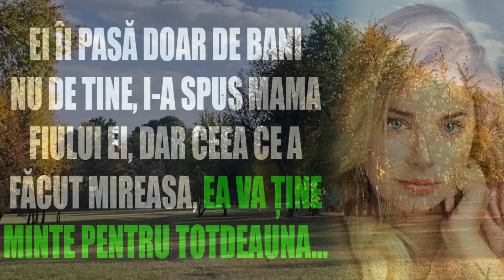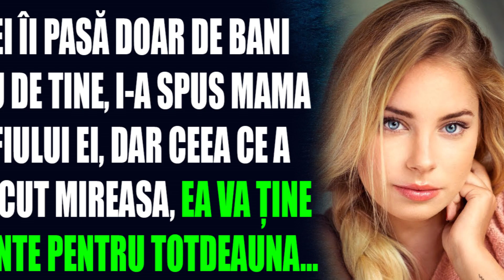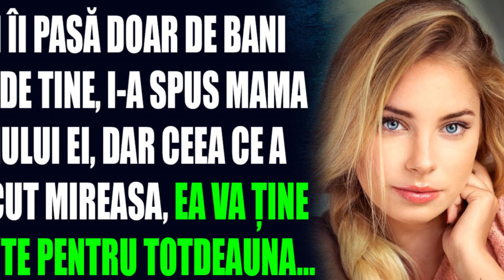Ei îi pasă doar de bani, nu de tine, i-a spus mama fiului ei, dar ceea ce a făcut mireasa, ea va...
Ei îi pasă doar de bani, nu de tine, i-a spus mama fiului ei, dar ceea ce a făcut mireasa, ea va ține minte pentru totdeauna...